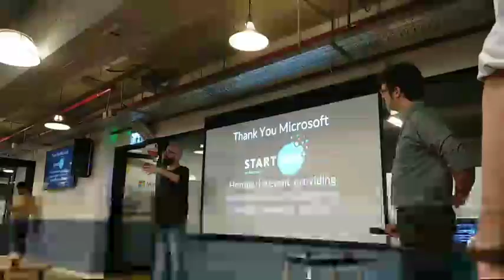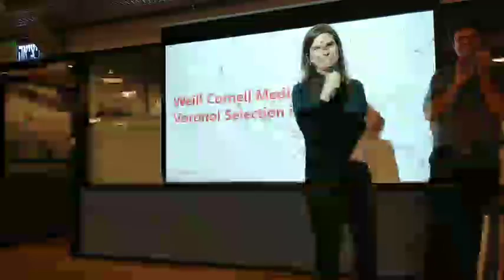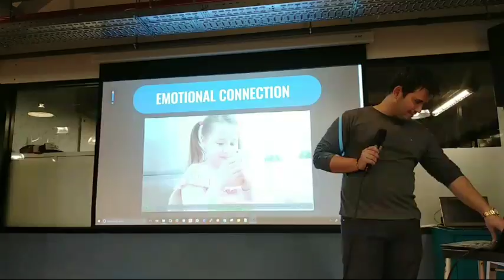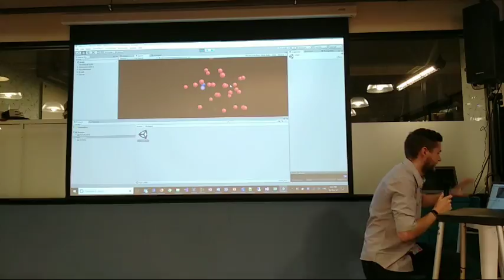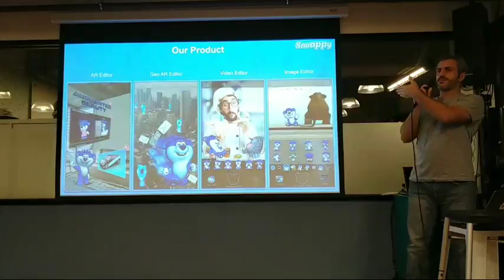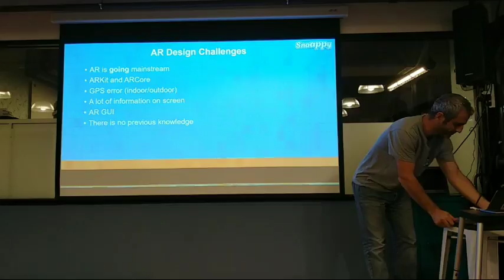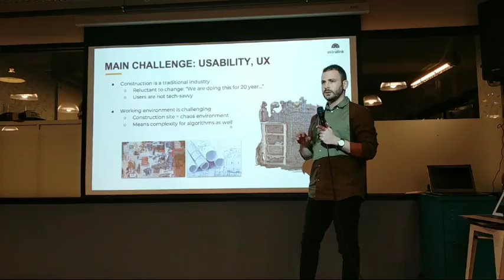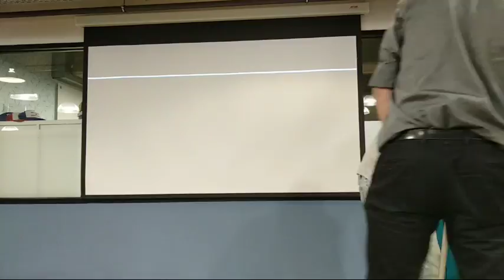Augmented Reality TLV Meetup #4